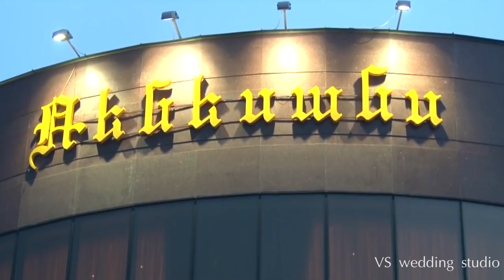VS Wedding Studio Rafayel & Hasmik